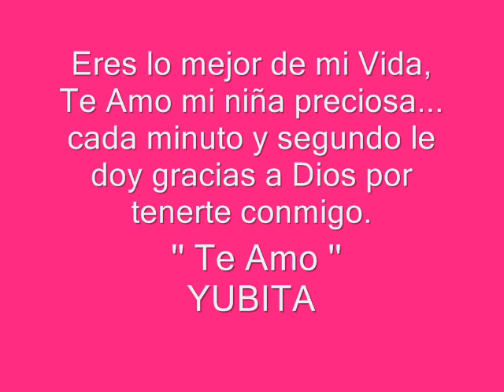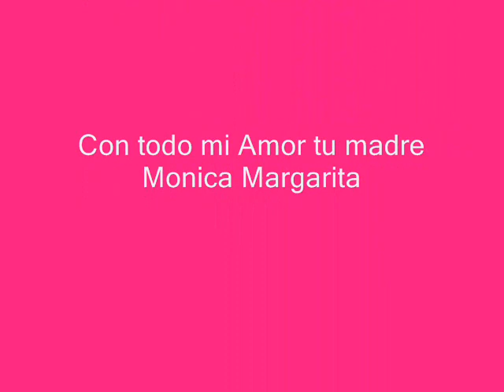Yubita Lugo Cordova.wmv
Yo te esperaba
y veia mi cuerpo crecer
mientras buscaba
el nombre que te dí
en el espejo
fue la luna llena y de perfil
contigo dentro , jamás fui tan feliz.

Moria por sentir
tus piernecitas frágiles
pateando la obscuridad
de mi vientre maduro.

Soñar no cuesta no
y con los ojos húmedos
te veia tan alto es más
en la cima del mundo.

Yo te esperaba
imaginando a ciegas el color
de tu mirada y el timbre de tu voz.
muerta de miedo
le rogaba al cielo que te deje
llegar lejos , mucho más que yo.

Yo te esperaba
y pintaba sobre las paredes
de tu cuarto , cuentos en color
restaba sin parar , días al calendario
solo tú me podrías curar
el modo de escenario.

El mundo es como es
y no puedo cambiartelo
pero siempre te seguiré
para darte una mano.

Yo te esperaba
hoy que te tengo
pido al cielo que me deje verte llegar lejos
mucho más que yo.

Yo te esperaba
y en el espejo te miraba mientras
ya te amaba.